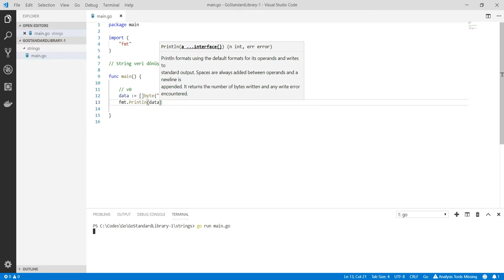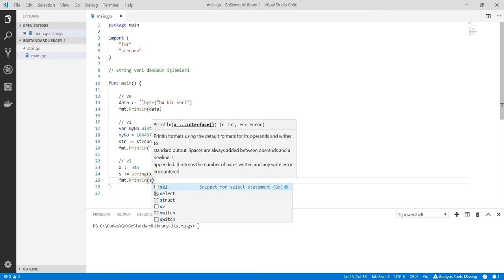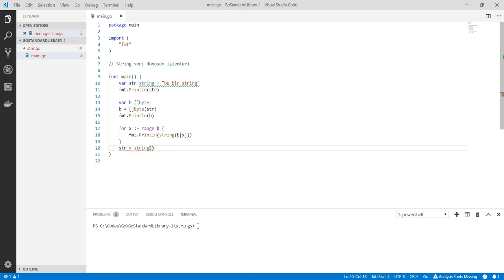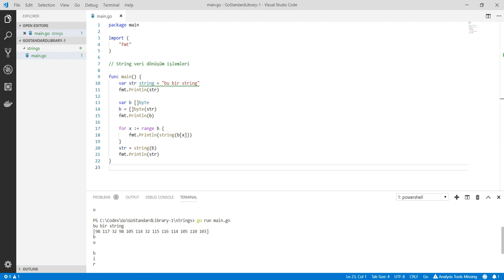Go Programlama : String veri dönüşüm işlemleri